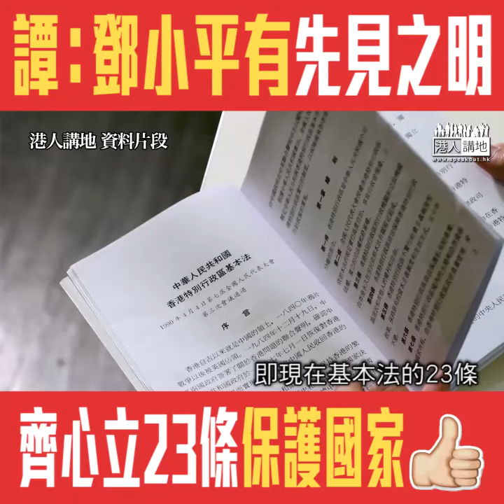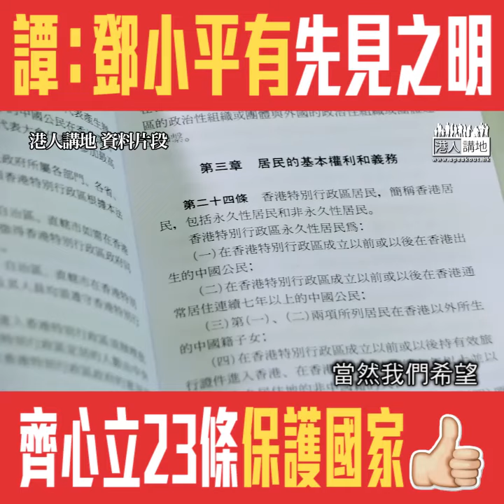【短片】【善意提醒】回應張曉明、譚耀宗憶鄧小平提醒：不容有人挾港作反華反共基地、起草時便着自行立23條制止顛覆國家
//小平同志講得好、張主任講得好，唔可以令外國勢力有機會搞亂香港//